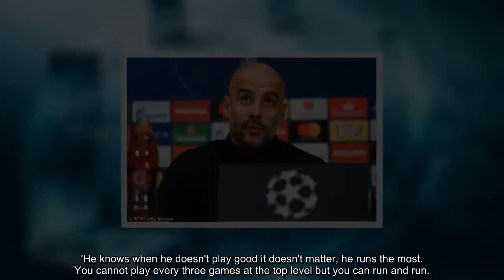Pep Guardiola: Bernardo Silva among the best in the Premier League